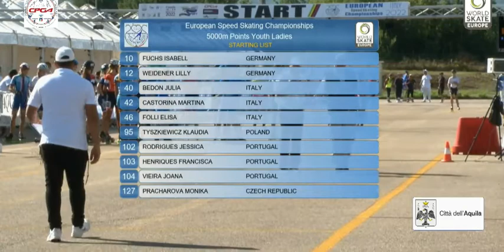European Championships Italie Youth Ladies 5000 point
EUROPEAN SPEED SKATING
CHAMPIONSHIPS 2022